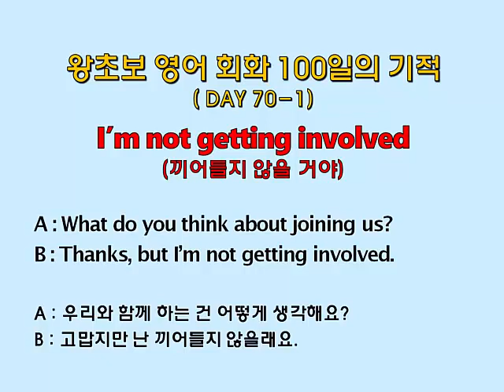왕초보 영어회화 100일의 기적 (Day 70-1_I'm not getting involved : 끼어들지 않을 거야)